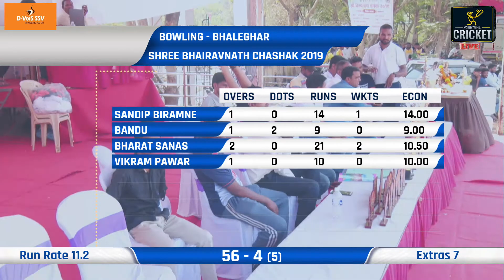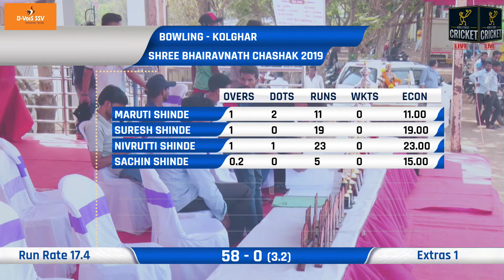BHALEGHAR VS KOLGHAR | SHREE BHAIRAVNATH CHASHAK 2019 | NAVI MUMBAI